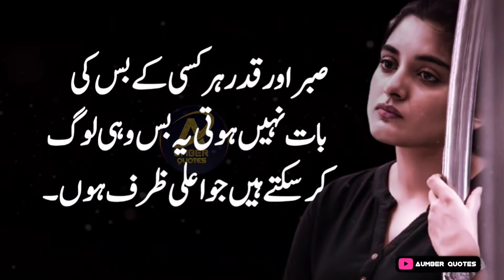Jo Aurat Black Bara Pehnti ha|Best collection Women (Aurat) Quotes |Quotes about Wife |Aumber Quotes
*🌙*عنبر ® قیوٹس🌙*
Quotes about Wife
Jo Aurat Black Bara Pehnti ha|Best collection Women (Aurat) Questions|Deep words|Aumber Quotes
hindi best quotes,
Is Video Mine Ap ke leey Best
Aurat quotes, and Amazing quotes series He,,
So Please ~~✅⬇️
Note: all copyright are reserved by Aumber Quotes...
So don't re _ upload - if anyone try to use our
Content when they will face strick.